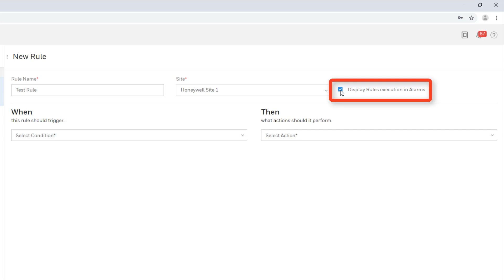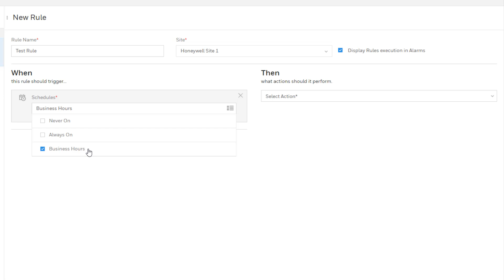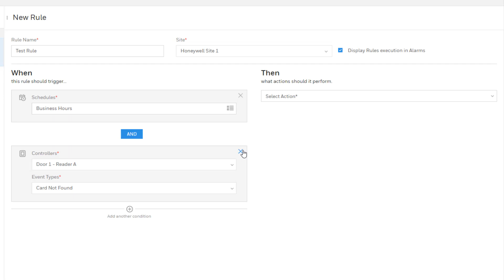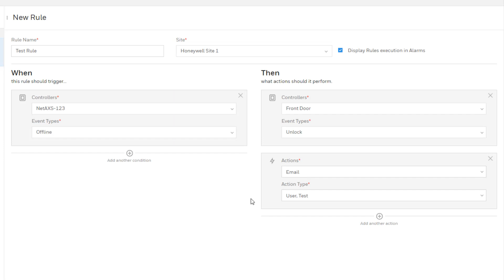How to Create Rules in MAXPRO Cloud - Honeywell Support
This video explains how to create rules in MAXPRO® Cloud.